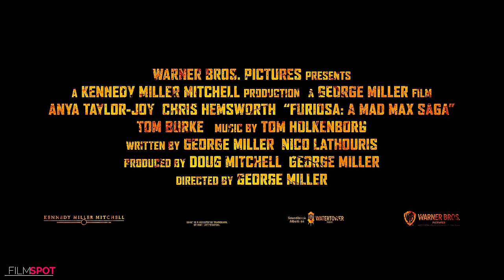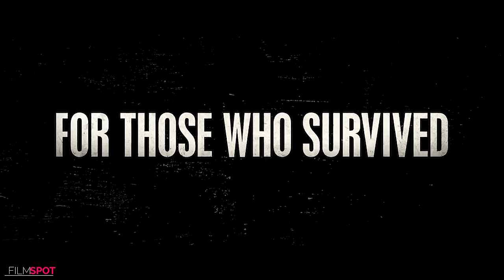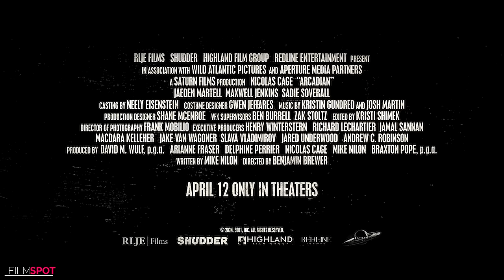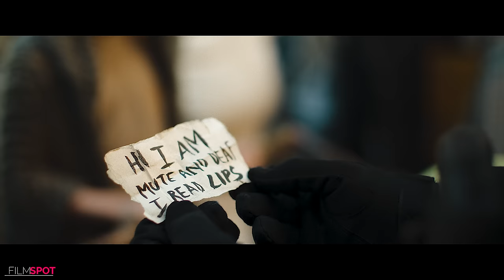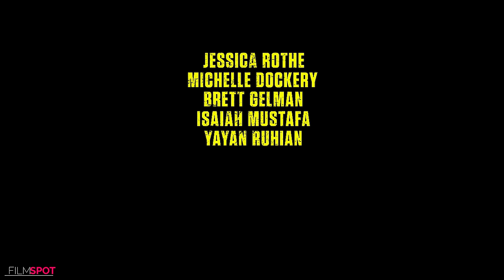BEST UPCOMING MOVIES 2024 (Trailers)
Top Upcoming Movies 2024 (New Trailers)

Films Included :
00:00 Best Upcoming Movies 2024 (New Trailers)
00:06 Beetlejuice 2
01:20 Alien Romulus
02:20 Deadpool 3 Deadpool & Wolverine
04:45 The Crow
07:43 Furiosa A Mad Max Saga
10:07 Godzilla X Kong The New Empire
11:42 Arcadian
13:37 A Quiet Place Day One
15:14 Boy Kills World
17:40 Kingdom of the Planet of the Apes
20:03 Twisters
22:01 Borderlands
24:44 Despicable Me 4